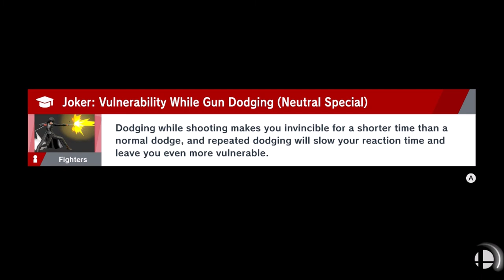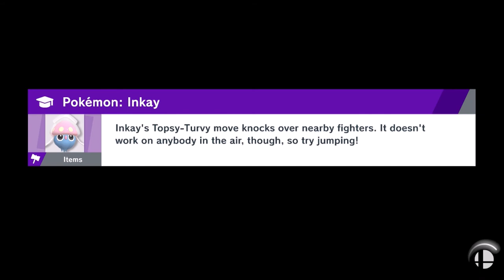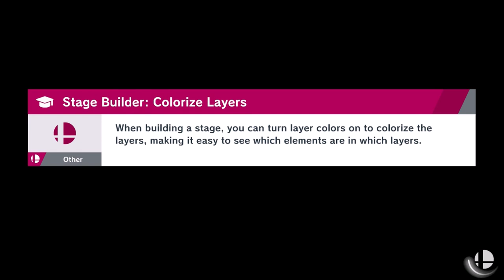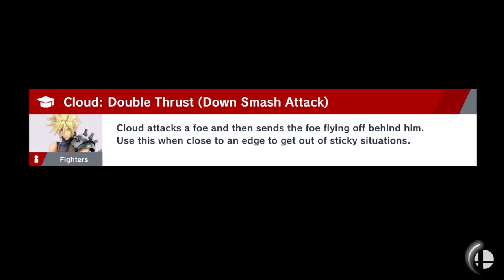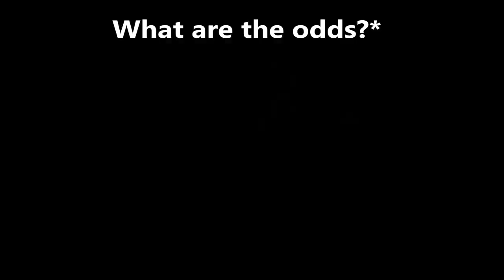All Original, All 64!!! - Super Smash Bros Ultimate (Offline; as Jigglypuff) Episode 34